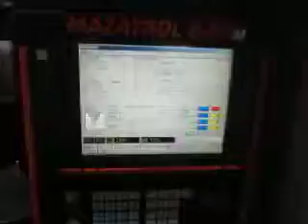Mazak FPH-4800 (D02 8027-3)